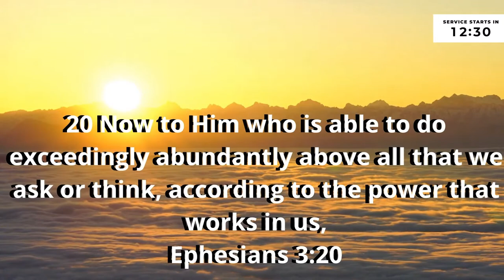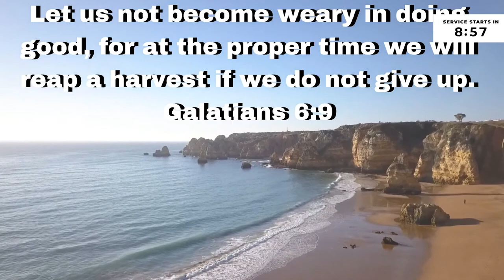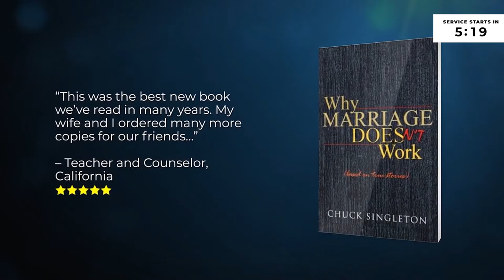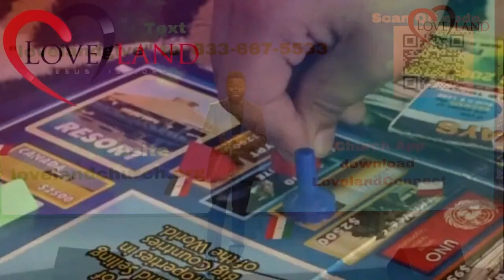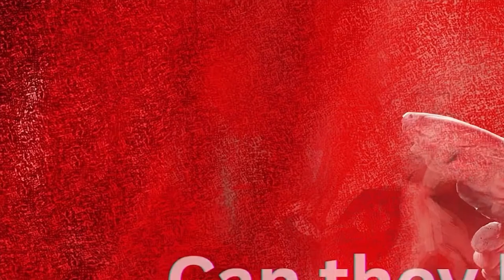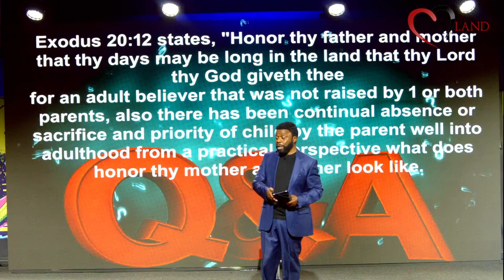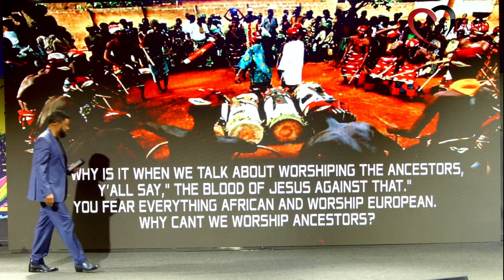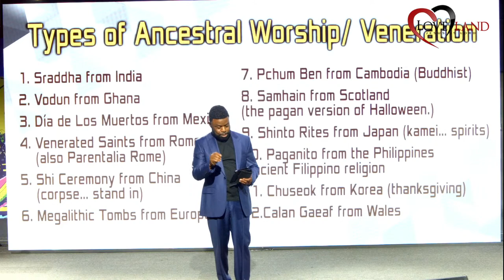"Questions And Answers..."